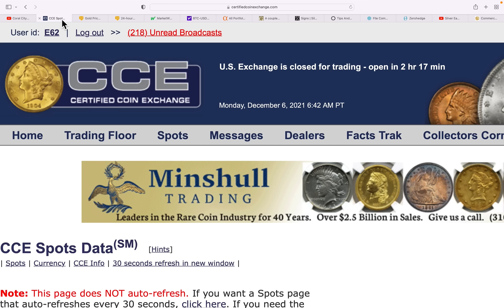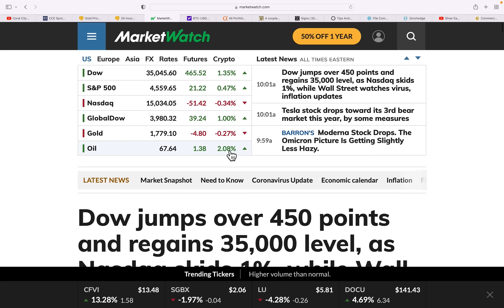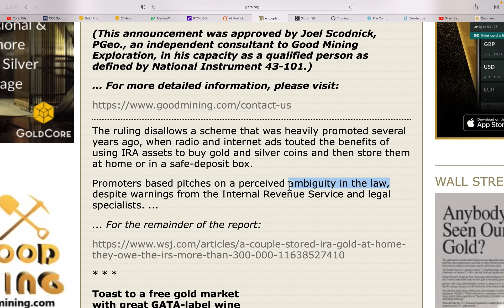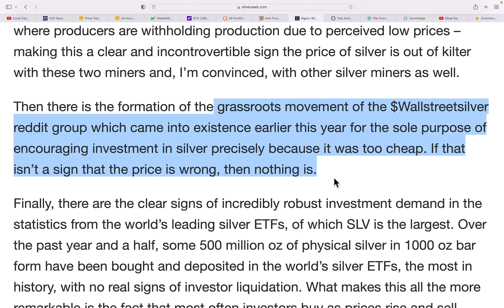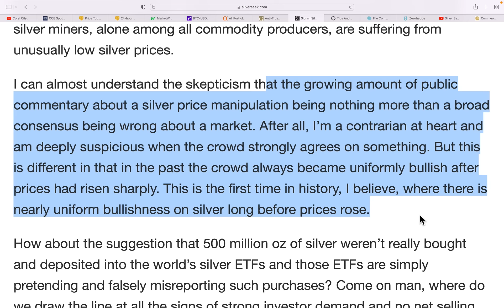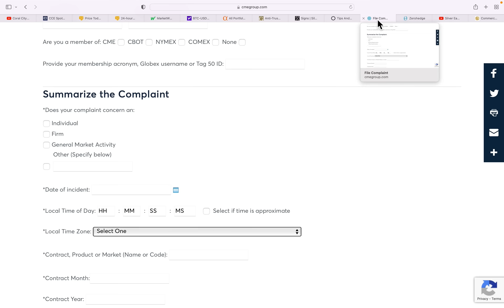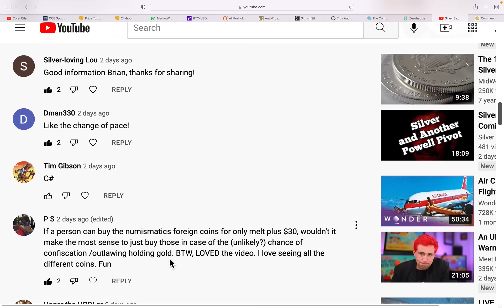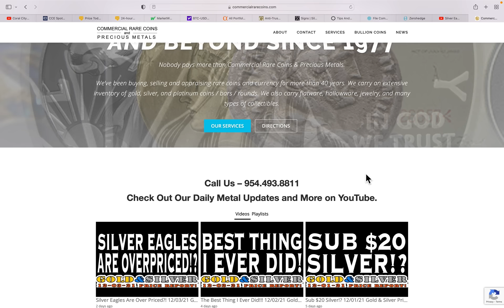COMEX Called Me!!! 12/06/21 Gold & Silver Price Report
COMEX Called Me!!!
12/06/21 Gold & Silver Price Report